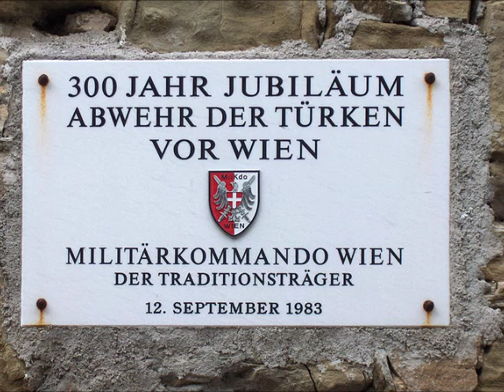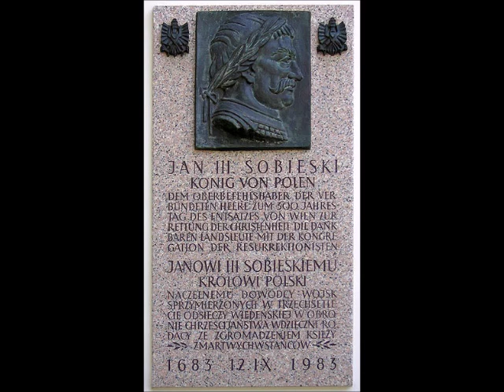The Battle Of Vienna In 1683 - Turning Point For The Ottoman Empire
The Battle of Vienna (German: Schlacht am Kahlen Berge, Polish: Bitwa pod Wiedniem or Odsiecz Wiedeńska, Turkish: İkinci Viyana Kuşatması) is a battle that took place on 11 and 12 September 1683 after Vienna had been besieged by the Ottoman Empire for two months. It was a battle of the Holy Roman Empire in league with the Polish-Lithuanian Commonwealth (Holy League) versus the Ottoman Empire and chiefdoms of the Ottoman Empire, and took place at the Kahlenberg mountain near Vienna. The battle marked the beginning of the political hegemony of the Habsburg dynasty in the Holy Roman Empire and Central Europe.

The battle was won by the combined forces of the Holy Roman Empire and the Polish--Lithuanian Commonwealth, the latter being represented only by the forces of the Crown of the Kingdom of Poland (the march of the Lithuanian army was delayed, as a result of which they arrived in Vienna after it was relieved. The Viennese garrison was led by Ernst Rüdiger Graf von Starhemberg, an Austrian subject of Leopold I, Holy Roman Emperor. The overall command was held by the commander of the Polish forces, the King of Poland, Jan III Sobieski.

The alliance fought the army of the Ottoman Empire and those of Ottoman fiefdoms commanded by Grand Vizier Merzifonlu Kara Mustafa Pasha. The siege itself began on 14 July 1683, by the Ottoman Empire army of approximately 90,000--300,000 men. The besieging force was composed of 60 ortas of Janissaries (12,000 men paper strength) with an observation army of c.70,000 men watching the countryside. The decisive battle took place on 12 September, after the united relief army of approximately 84,000 men had arrived.

It has been suggested by some historians that the battle marked the turning-point in the Ottoman--Habsburg wars, the 300-year struggle between the Holy Roman Empire and the Ottoman Empire. However, an opposing view sees the battle only as confirming the already decaying power of the Ottoman Empire. Over the sixteen years following the battle, the Habsburgs of Austria gradually occupied and dominated southern Hungary and Transylvania, which had been largely cleared of the Ottoman forces. The battle is also notable for including the largest cavalry charge in history.

The capture of the city of Vienna had long been a strategic aspiration of the Ottoman Empire, due to its interlocking control over Danubian (Black Sea to Western Europe) southern Europe, and the overland (Eastern Mediterranean to Germany) trade routes. During the years preceding the latter siege (the formerhad taken place in 1529), under the auspices of grand viziers from the influential Köprülü family, the Ottoman Empire undertook extensive logistical preparations, including the repair and establishment of roads and bridges leading into the Holy Roman Empire and its logistical centres, as well as the forwarding of ammunition, cannon and other resources from all over the Ottoman Empire to these centres and into the Balkans. Since 1679 the plague had been raging in Vienna.

On the political front, the Ottoman Empire had been providing military assistance to the Hungarians and to non-Catholic minorities in Habsburg-occupied portions of Hungary. There, in the years preceding the siege, widespread unrest had become open rebellion against Leopold I's pursuit of Counter-Reformation principles and his desire to crush Protestantism. In 1681, Protestants and other anti-Habsburg Kuruc forces, led by Imre Thököly, were reinforced with a significant force from the Ottomans, who recognized Thököly as King of "Upper Hungary" (the eastern part of today's Slovakia and parts of today's north-eastern Hungary, which he had earlier taken by force of arms from the Habsburgs). This support went so far as explicitly to promise the "Kingdom of Vienna" to the Hungarians if it fell into Ottoman hands. Yet before the siege a state of peace had existed for twenty years between the Holy Roman Empire and the Ottoman Empire as a result of the Peace of Vasvár.

In 1681 and 1682, clashes between the forces of Imre Thököly and the Holy Roman Empire (of which the border was then northern Hungary) intensified, and the incursions of Habsburg forces into Central Hungary provided the crucial argument of Grand Vizier Kara Mustafa Pasha in convincing the Sultan, Mehmet IV and his Divan, to allow the movement of the Ottoman Army. Mehmet IV authorized Kara Mustafa Pasha to operate as far as Győr (the name during the Ottoman period was Yanıkkale, German Raab) and Komárom (Turkish Komaron, German Komorn) castles, both in northwestern Hungary, and to besiege them. The Ottoman Army was mobilized on 21 January 1682, and war was declared on 6 August 1682.

The logistics of the time meant that it would have been risky or impossible to launch an invasion in August or September 1682 (a three-month campaign would have got the Ottomans to Vienna just as winter set in).